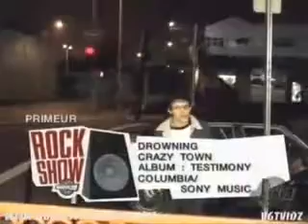Crazy Town - Drowning!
Everything is so complex
Everyday is like a test full of obstacles
That seem almost impossible
And Im thinking just another breath not a minute left.
How long have I been drifting?
Pass the glass pint hit the flash light now break it.
People say Im a star but I still think ill never make it.
And Im thinking just another prayer not a second left.
I feel theres something missing
Sometimes I hate that chaos surrounds me when all the answers that I see go around me.
Am I drowning?
Am I fading away?
OR am I living up to all your dreams that made me this way?
Am I drowning?
Ive been to hell and back looking for the answers to life.
Looking at myself trying to get things right.
And Im feeling just another breath not a minute left.
I feel the darkness lifting.
There was a time
That I questioned if Id ever be alright.
Running getting high staying trapped by sleepless nights.
Im running from myself and all the things I dont like.
Living every night like its the last night.
I need to stop resisting.
Am I drowning?
Am I drowning?
Drowning in the drama lost in the lies trapped by the currents of life caught in the rip tides.
Drowning in the drama lost in the lies trapped by the currents of life
Am I drowning?
Am I drowning?
Am I drowning?